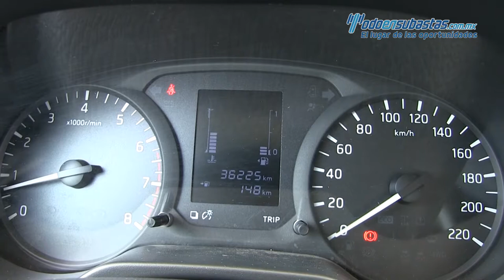Nissan / NP300 / 2017 - 821129